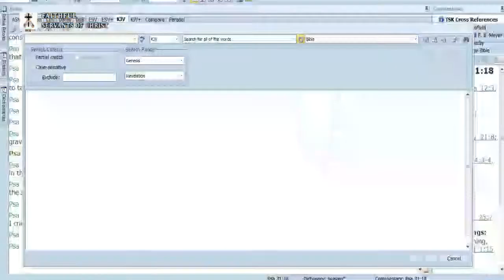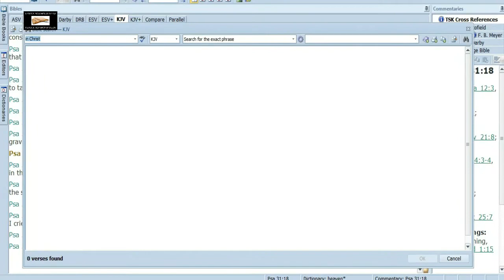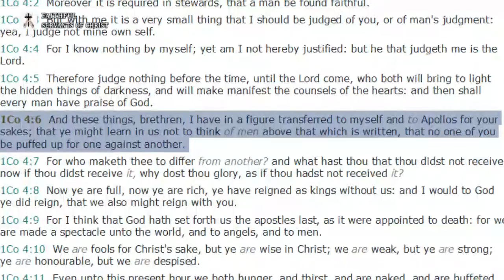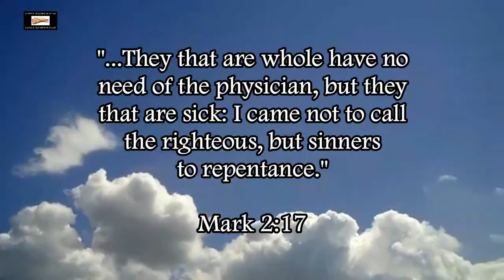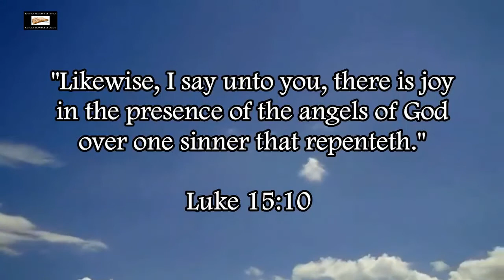Ed Pfenninger Follows Traditions Of Men Over Scripture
1 Corinthians 4:6 (KJV) - "And these things, brethren, I have in a figure transferred to myself and to Apollos for your sakes; that ye might learn in us not to think of men above that which is written, that no one of you be puffed up for one against another."